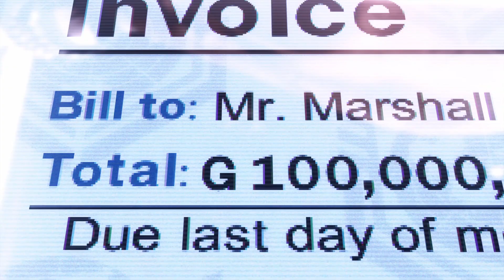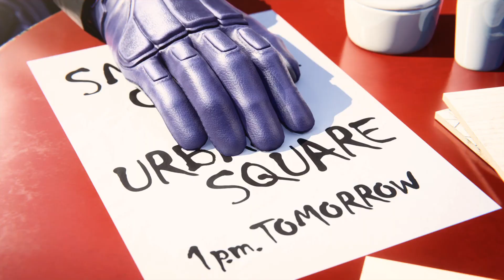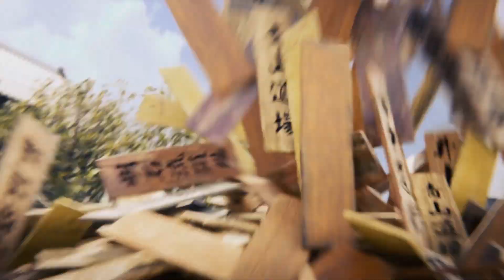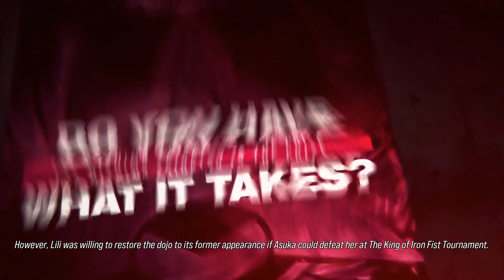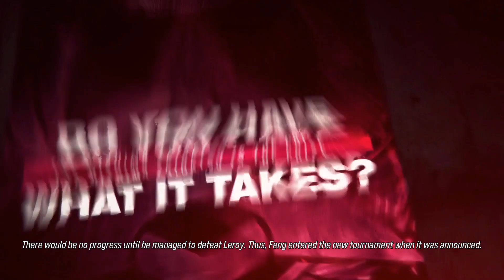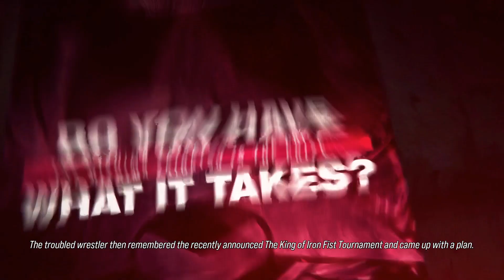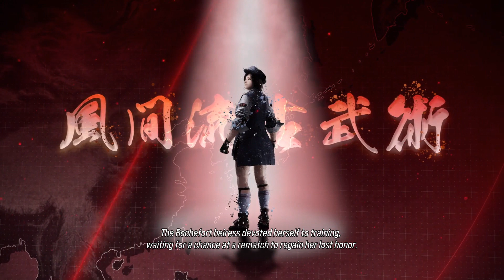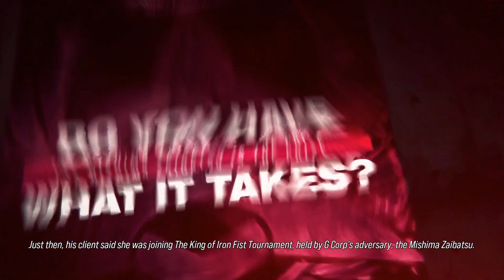TEKKEN 8 All character End Story and Intro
Title:-tekken 8

Hello gamers

                New Goals :-
   Like each video 199
     Always Choice bigger target So help us to reach this goal

Dcoy sensai